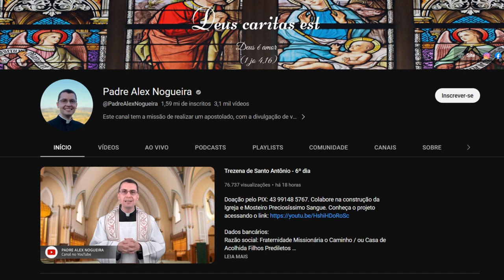Acima de Tudo o Amor – Pe. Alex Nogueira – 11/06/2023 (Bloco 1)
Fé, amor e providência! 🙏❤️

Este "Acima de Tudo o Amor" não poderia estar mais especial! O presidente do Hospital de Amor, Henrique Prata, esteve na cidade de Jacarezinho (PR), em uma visita inesquecível ao Alex Nogueira, apresentador do programa "Manhã de Luz" e conhecido por mobilizar milhares de pessoas, principalmente por meio das redes sociais. 📲

🥰 🥰 Aperte o play e confira Esse encontro e conversa inspiradora, que também contou com a presença do Capelão do HA, Pe. Tulio Gambarato.